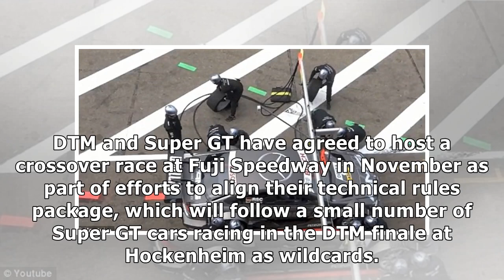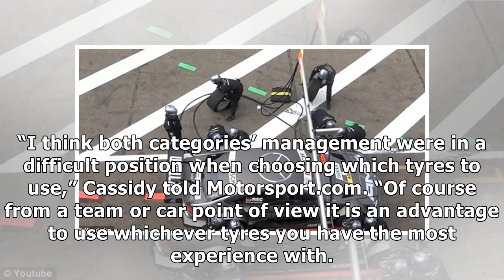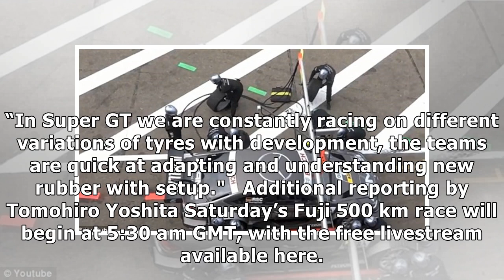Button fears 'unfair advantage' for DTM cars in joint race